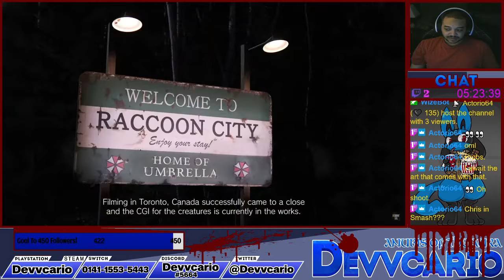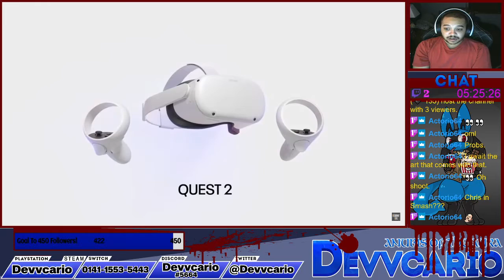Resident Evil Showcase April 2021 Reaction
My reaction to the Resident Evil Showcase | April 2021!

PSN: Devvcario
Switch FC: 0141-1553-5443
Steam: Devvcario